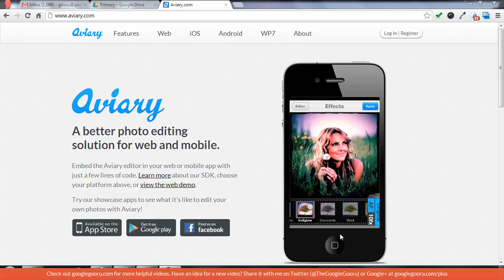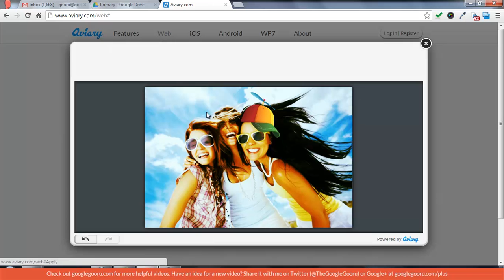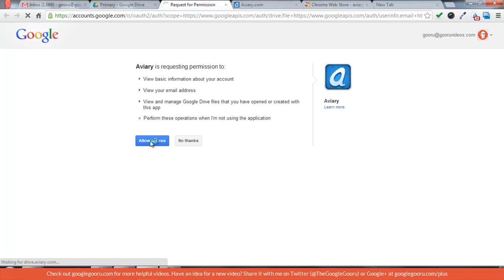Best Chrome Extensions- Aviary, Photo Editor Application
For more helpful tips and tricks for Gmail and Google Apps,

Aviary Photo Editor is a great Chrome Extension that you can also use on Mobile across all platforms. It's easy to use, but has a lot of cool features. It also works seamlessly into your Google Drive, and you can make it the default app for opening up image attachments.